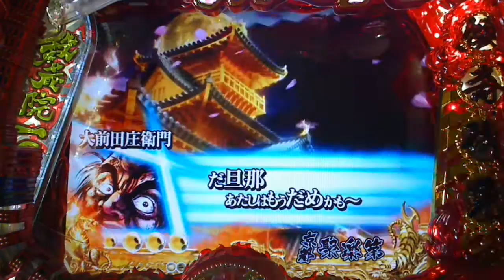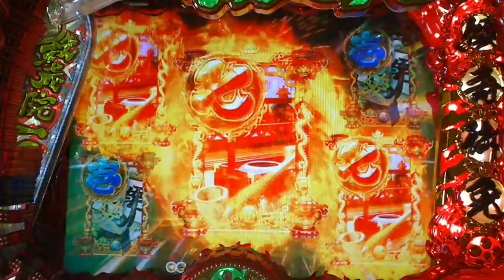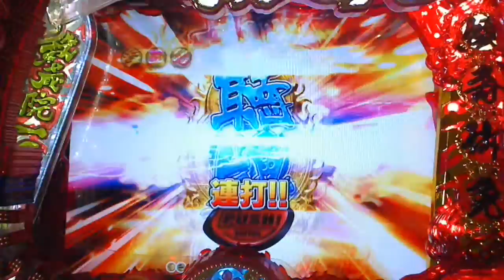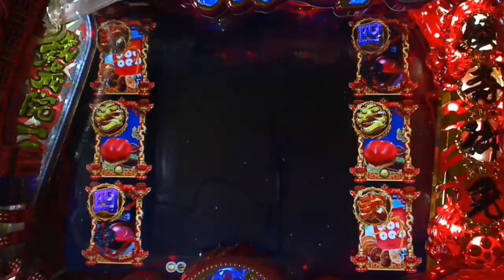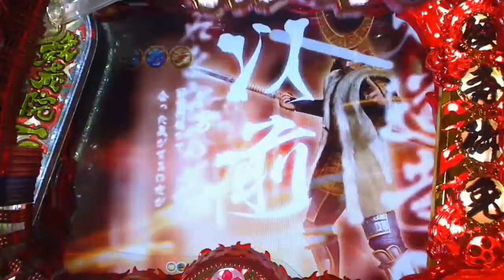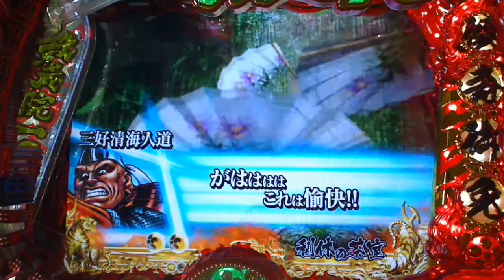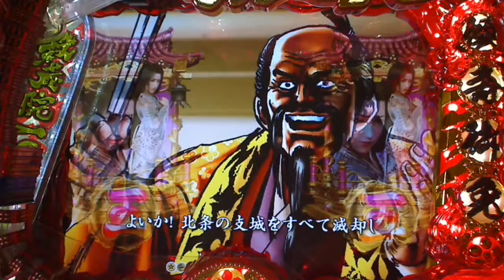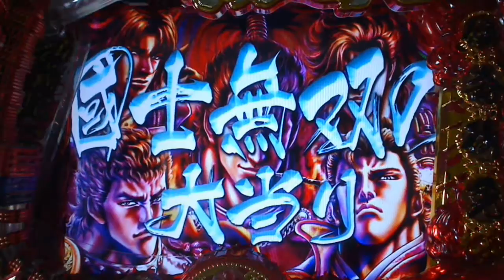#4【CR花の慶次～焔L2-VX】1/397.18 2017.1.20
実機
卓上BOX
CR花の慶次～焔L2-VX
1/397.18